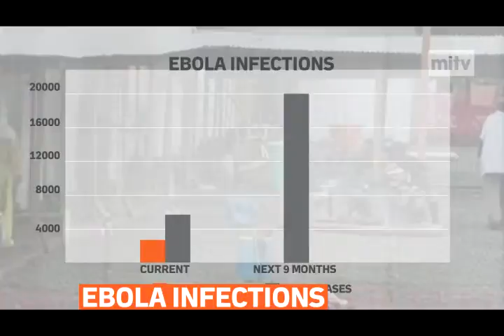mitv - Ebola could infect 20,000 people by November says WHO